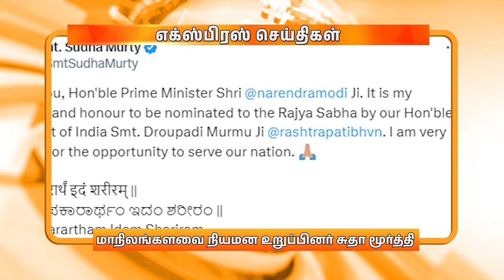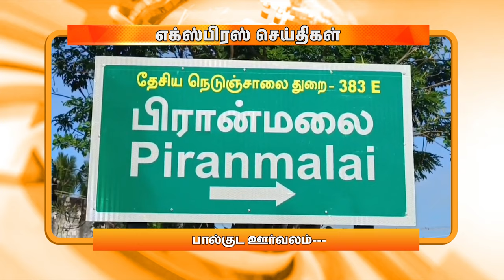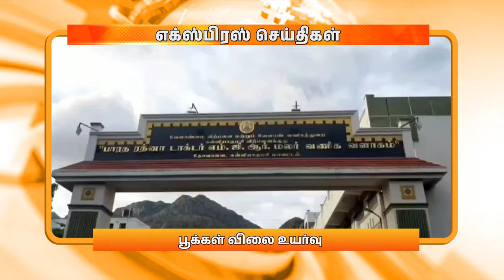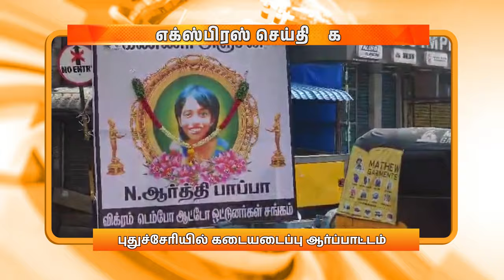இரவு 9 மணி DD தமிழ் எக்ஸ்பிரஸ் செய்திகள் [08.03.2024]